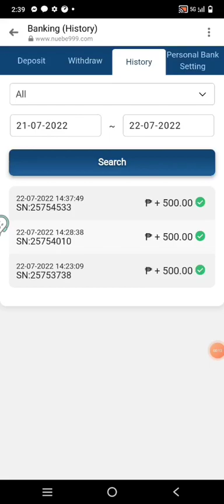Nuebe kelan ulit mananalo sayo